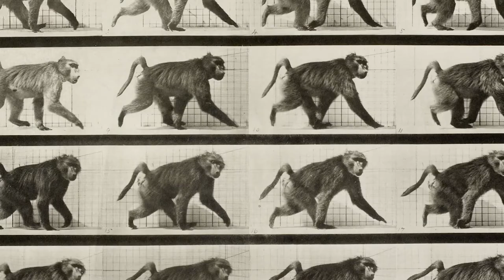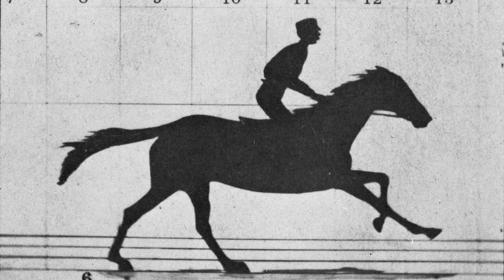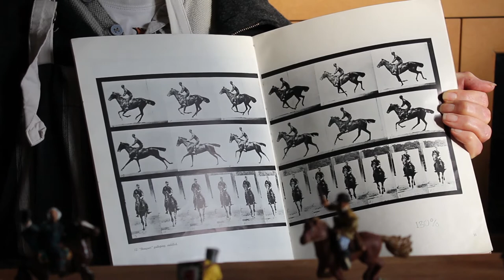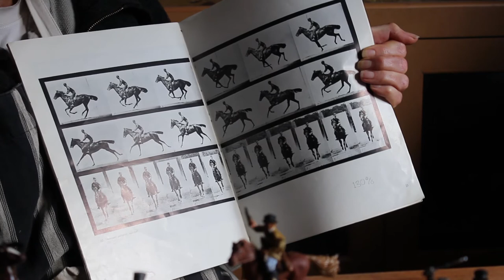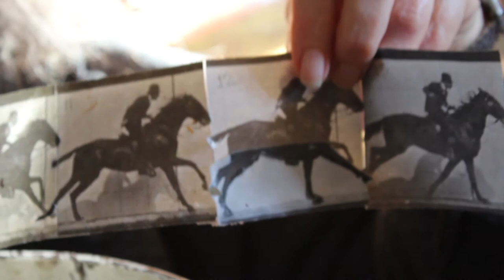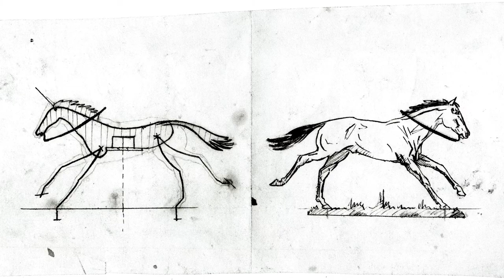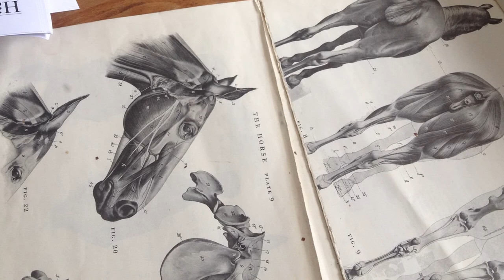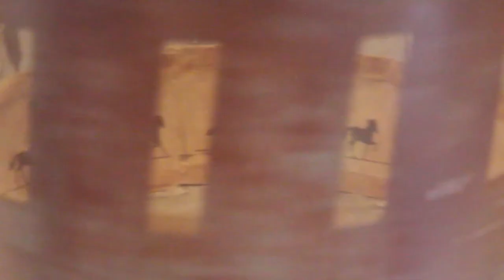13 galloping sculptures of horses inspired by Eadweard Muybridge zoetrope strip!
In this film an illustrated strip published by Eadweard Muybridge inspires the making of thirteen 3d galloping horses which fit into a Victorian zoetrope.